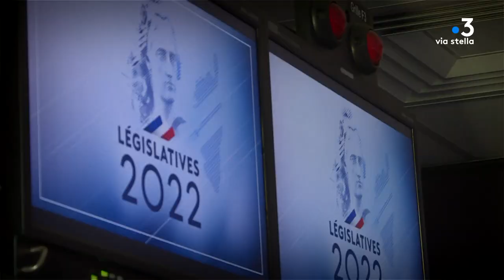Première circonscription de Corse-du-Sud : les coulisses du débat d'entre-deux-tours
Intervenants - Laurent Marcangeli, Romain Colonna

Equipe - Lionel Luciani, Stéphane Poli, Rosanne Morere-Cesari